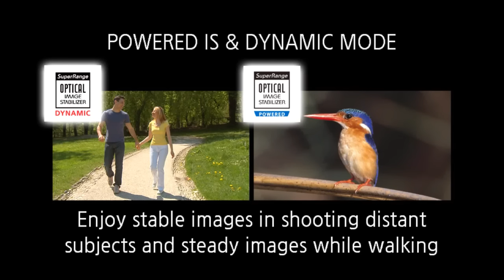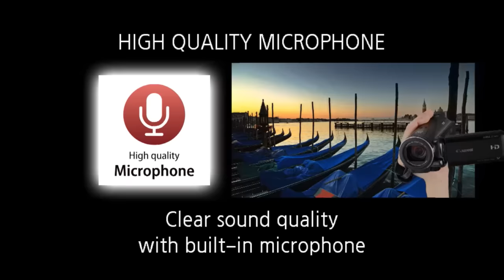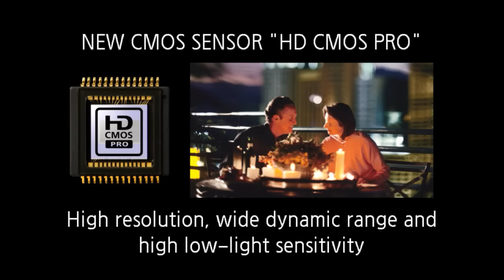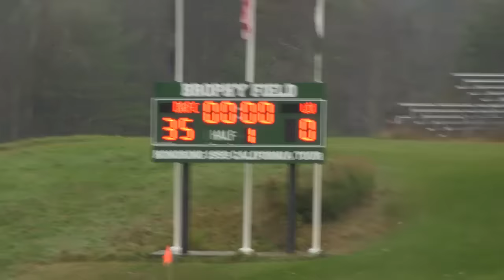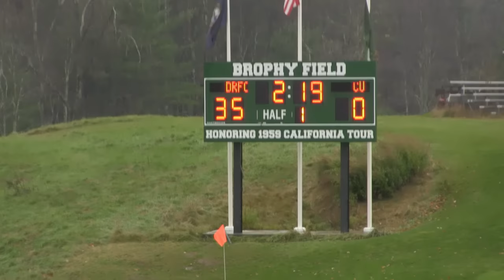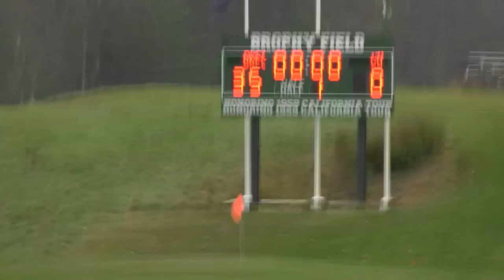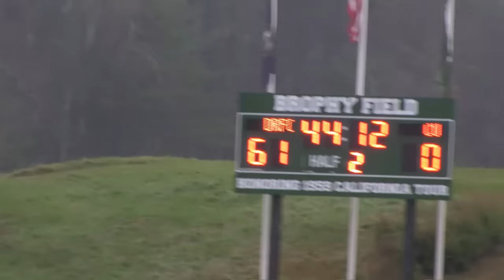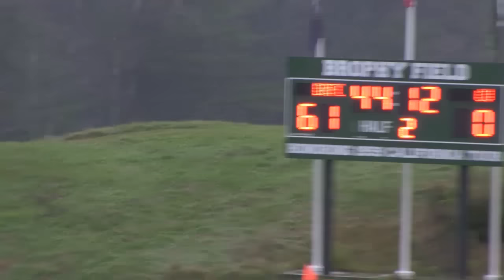DRFC vs. Cornell Rugby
Homecoming match up between the DRFC and Cornell